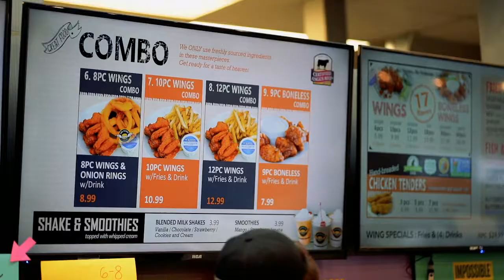WNB Factory Promo Video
A 2:00 minute promotional video created for WNB Factory to highlight product quality and franchise opportunities.